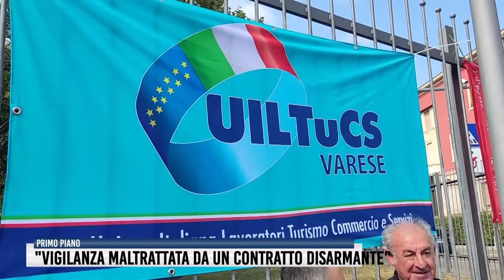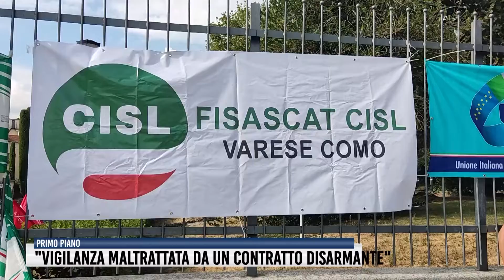Tg del 29 Agosto 2022 - Rete55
Muore a 12 anni il caronnese Paolo, caduto in Val Formazza. Scontro tra barche al largo di Ranco, 5 feriti. Addetti alla Vigilanza sul piede di guerra per il rinnovo del contratto. Prime pattinate nel nuovo Palaghiaccio di Varese. Elezioni, la parola al leghista Massimiliano Romeo e ai candidati del Terzo Polo. Calcio, Pro Patria ai blocchi di partenza. Bene il Varese in Coppa.